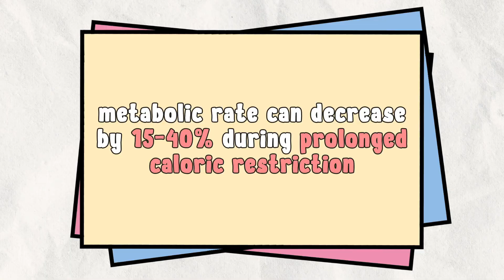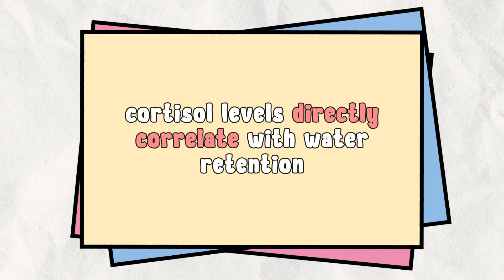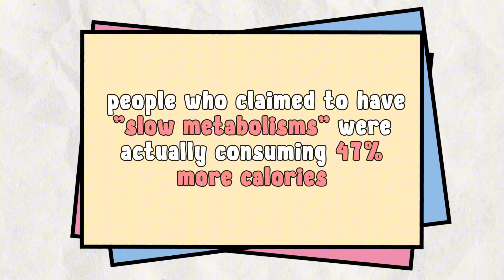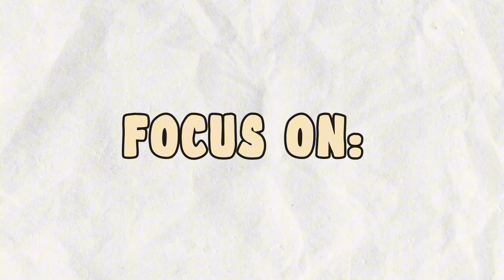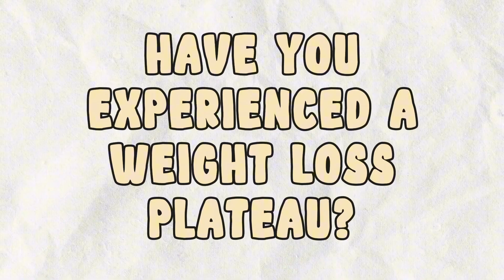Why You're Not Losing Weight (It's Not Your Fault)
Discover the 5 hidden scientific reasons why you're not losing weight despite eating less and exercising more! This evidence based guide reveals metabolic, hormonal, and physiological factors that can stall weight loss progress and provides actionable solutions to break through plateaus.

🔥 KEY TOPICS COVERED:
• Metabolic adaptation and adaptive thermogenesis
• How water retention masks fat loss progress
• Common calorie tracking errors and solutions
• Muscle gain vs fat loss body recomposition
• Hormonal imbalances affecting weight loss
• Systematic plateau busting strategies
• When to seek professional medical help
• Non scale victory tracking methods

⏰ TIMESTAMPS:
0:00 - Hook: Hidden weight loss obstacles
0:22 - The weight loss plateau frustration
0:52 - Hidden reason 1: Metabolic adaptation
1:57 - Hidden reason 2: Water retention masking progress
3:03 - Hidden reason 3: Underestimating calorie intake
4:08 - Hidden reason 4: Muscle gain offsetting fat loss
5:12 - Hidden reason 5: Hormonal imbalances
6:32 – Plateau busting strategy and call to action

📚 RESEARCH SOURCES:
1. American Journal of Clinical Nutrition - Adaptive thermogenesis
2. Journal of Clinical Endocrinology & Metabolism - Cortisol and water retention
3. New England Journal of Medicine - Calorie intake underestimation study
4. International Journal of Obesity - Body recomposition research